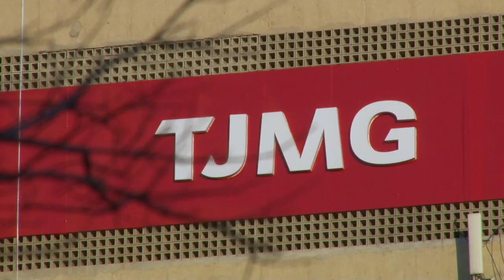Corte Especial rejeita denúncia contra desembargador do TJMG acusado de corrupção passiva 18.05.23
A Corte Especial do Superior Tribunal de Justiça (STJ), por maioria de votos, rejeitou nesta quarta-feira (17) a denúncia contra o desembargador Alexandre Victor de Carvalho, do Tribunal de Justiça de Minas Gerais (TJMG), pelo suposto crime de corrupção passiva. Na decisão, o colegiado considerou não haver indícios suficientes de que, como afirmava o Ministério Público Federal (MPF), o desembargador tivesse influenciado na formação de lista tríplice do TJMG em troca da nomeação de sua esposa e de seu filho para cargos no Poder Legislativo mineiro.